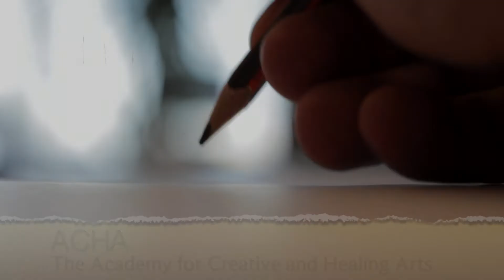ACHA - The Academy for Creative and Healing Arts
A dream whose time has come!  Transform mental illness into mental health using creative expression.  Building a centre in Victoria, BC to inspire a full spectrum of health.